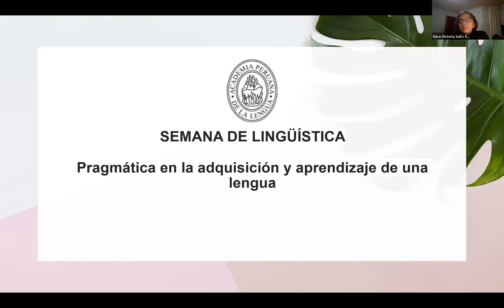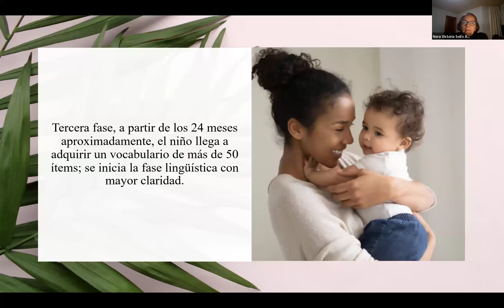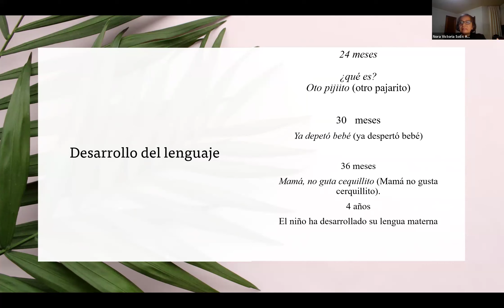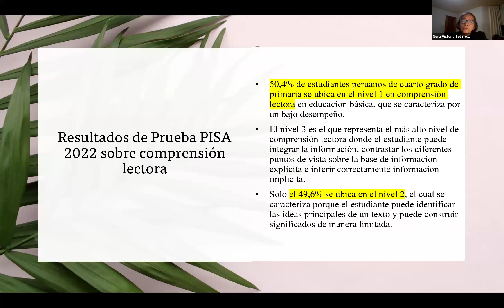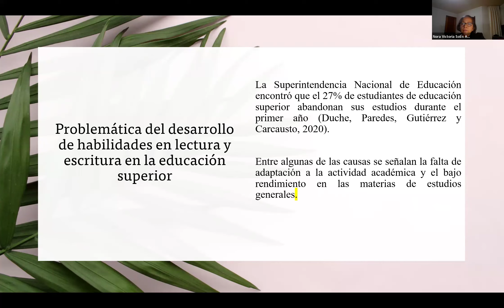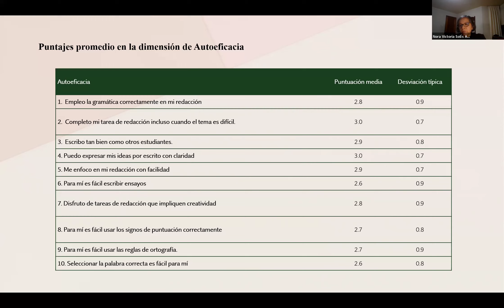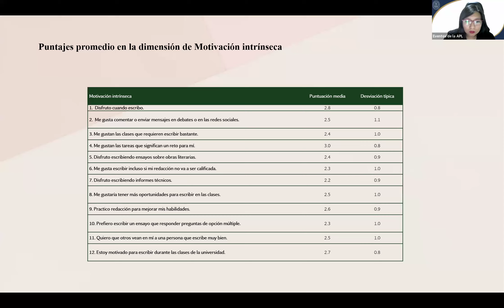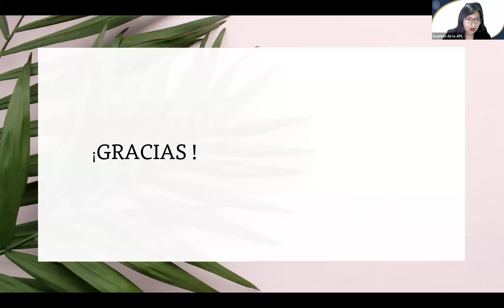Semana de Lingüística «Lenguas y educación en el Perú: una relación desafiante»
Conferencia «Pragmática en la adquisición y aprendizaje de una lengua» a cargo de Nora Solís Aroni.